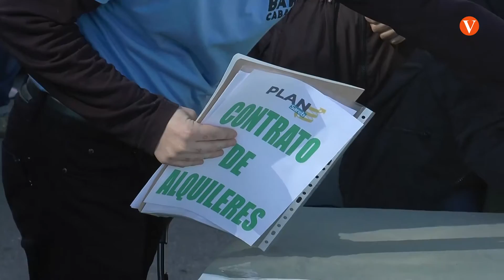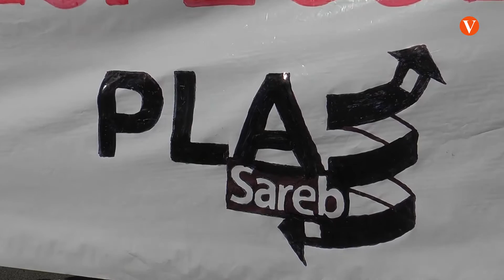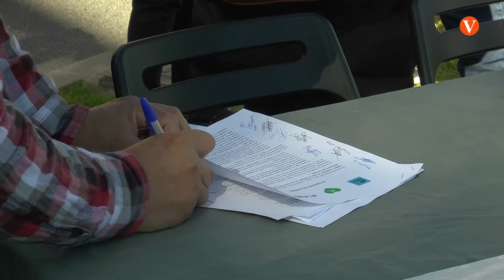Associacions València concentrades per a exigir un ús públic i social dels habitatges de la SAREB